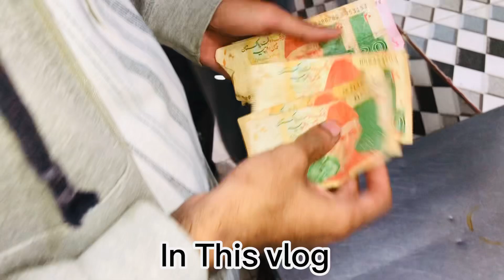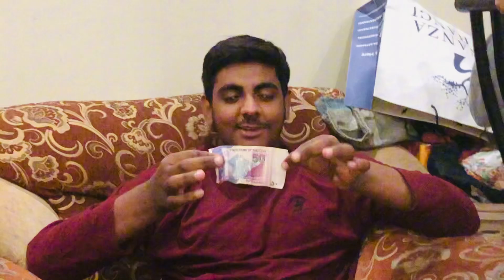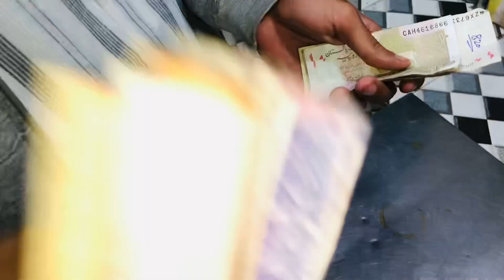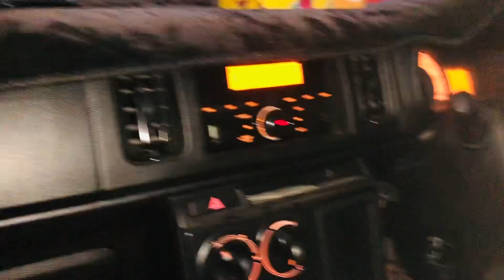Shafay na 3 paratha kha liya waiter haaran hogaya 😱||karachi ka zaryab